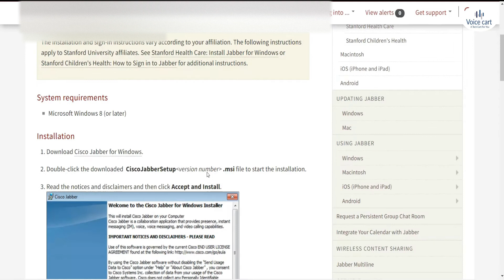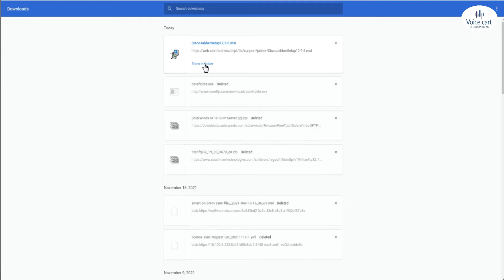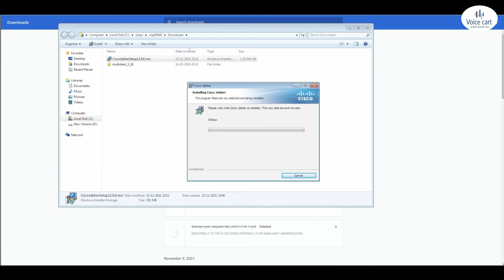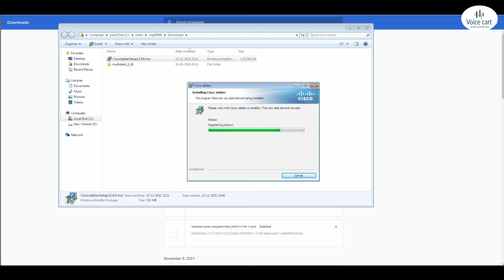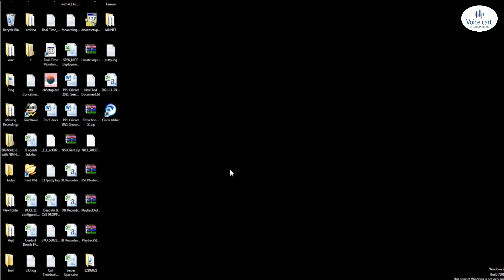How to Install and Setup Cisco Jabber on your Desktop Computer | Jabber Install & Set Up | Voiecart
Hi All..

This Video is about Cisco JABBER. How you can download the Cisco JABBER and how you can install it on your Desktop or Laptop.